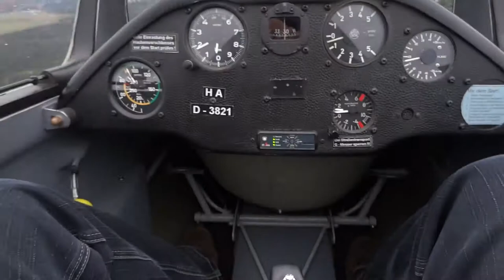Gliding around Oerlinghousen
Oerlinghausen Airfield (ICAO: EDLO), known as Oerlinghausen Segelflugplatz, German for Oerlinghausen gliding airflield, is a small airfield situated in the town of Oerlinghausen close to Bielefeld in the North Rhine-Westphalia German region. With around 25,000 glider take-offs each year it is one of the largest gliding centres, comparable with Lasham Gliding Society. It is also used by motor planes, microlights and hot air balloons. The airfield is home to 13 gliding clubs and to a gliding school.